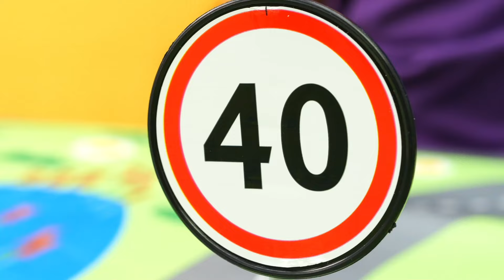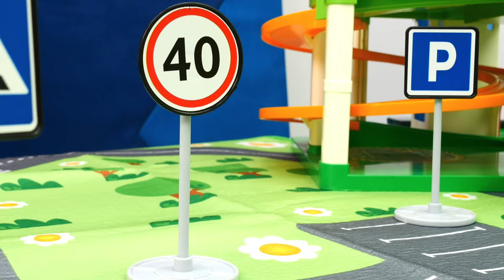Apprenons les panneaux de signalisation et dégustons des cocktails avec le jouet de Flash McQueen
Connaissez-vous les panneaux de signalisation? Flash McQueen et les voitures en jouets du dessin animé CARS vous aideront à découvrir ce qu'ils signifient. Et après la leçon, nous dégusterons des cocktails délicieux et sains préparés par Alex!